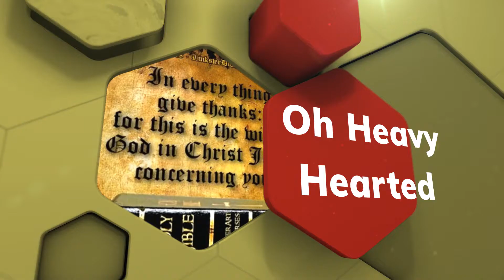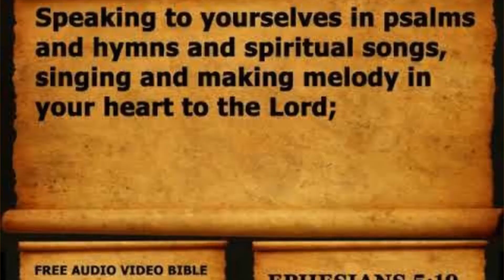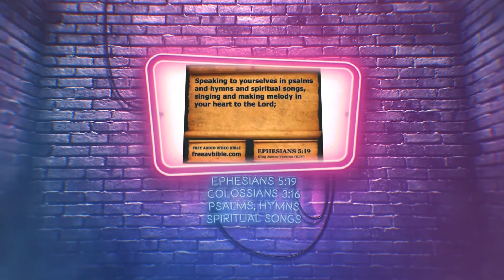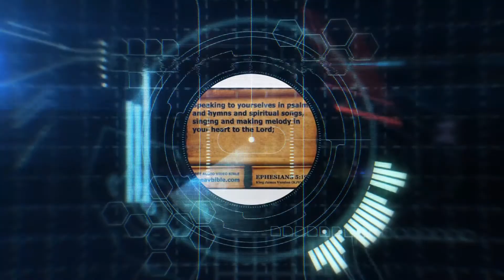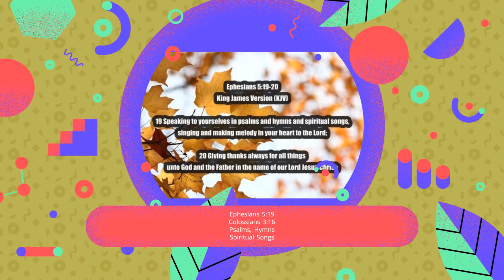Dr. Rice | Oh, Heavy Hearted